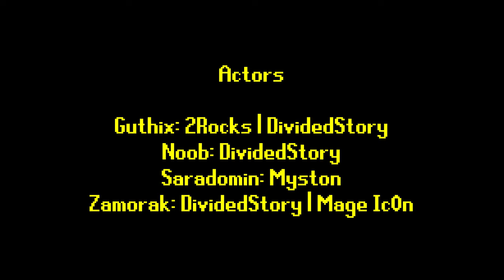RuneScape God's Exposed: EP 1 - Remastered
I'm so happy to have this release it was completed in a single day and I'll probably never edit a full video in a single day again as that was time consuming and difficult. Haha

Credits:
Noob: DividedStory
Guthix: 2Rocks | DividedStory
Zamorak: Mage Ic0n | DividedStory
Saradomin: Myston | DividedStory